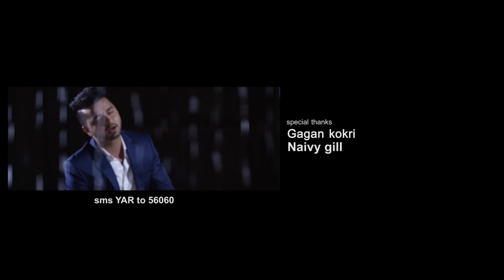MUTIYAR || RAJ RANJODH || YAAR ANMULLE RECORDS 2015 || ROMANTIC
Yaar Anmulle Records Presents new Punjabi song MUTIYAR sung by RAJ RANJODH.

🎧 Song Credits
SONG-MUTIYAR
LYRICS-RAJ RANJODH
VIDEO DIRECTION- DEEP SIDHU (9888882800),ONKAR
D.O.P-VICKCEE
PRODUCTION-JIGERDEEP DHILLON - KARAN CHEEMA
YAAR ANMULLR FILMZ
POST PRODUCTION-JACI SAINI
LABEL- YAAR ANMULLE RECORDS